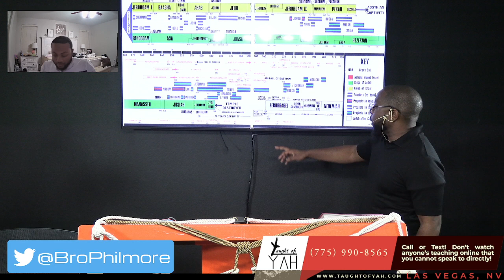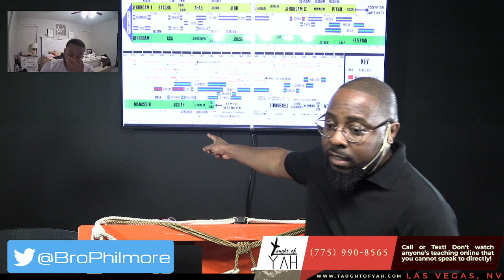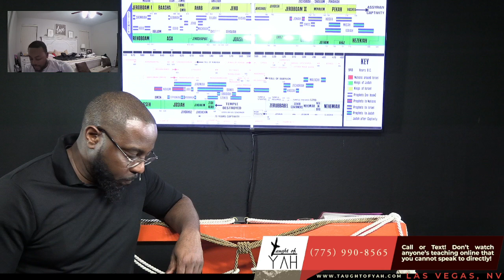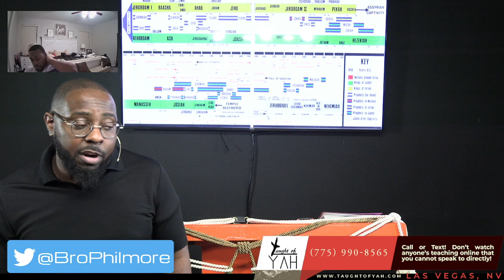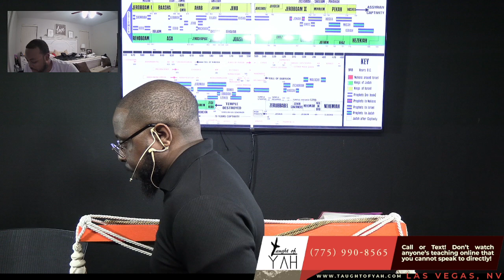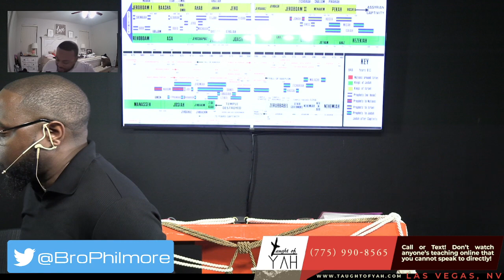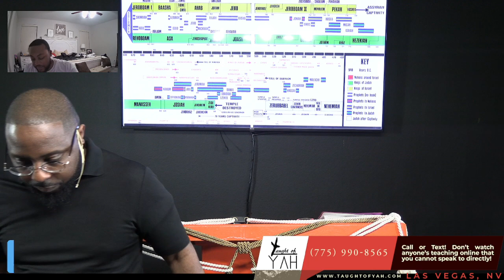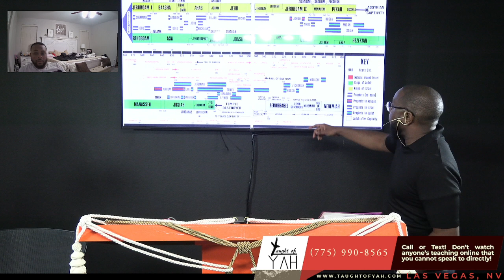It Is Found That This City of Old Time Hath Made Insurrection Against Kings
The reading for this Sabbath: Ezra 4:1-3 // 2 Kings 17:1-28 // Psalm 5:4-5 // Psalm 11:5 // Ezra 4:4-15 // Exodus 5:1-9 // Ezra 4:16-24 // Ezra 5:1-2 // Haggai 25:1-10 // Zechariah 1:1-6 // Haggai 2:10-23